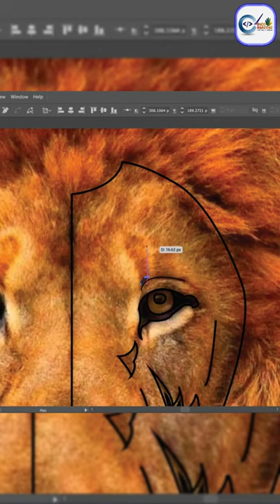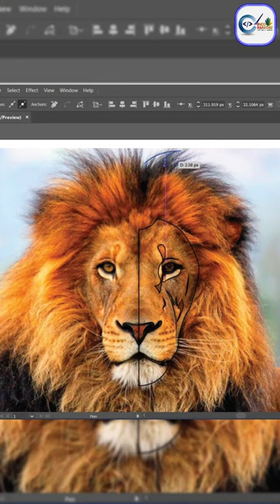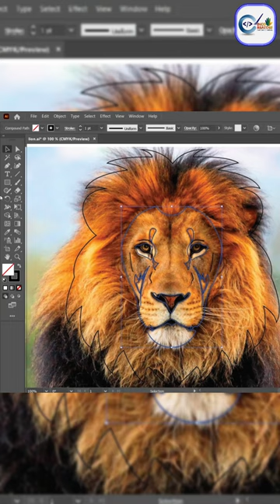Lion logo design in illustrator | Adobe illustrator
Lion logo design in illustrator
Logo design
Adobe illustrator
Lion face drawing in illustrator

CINCO CREATORS